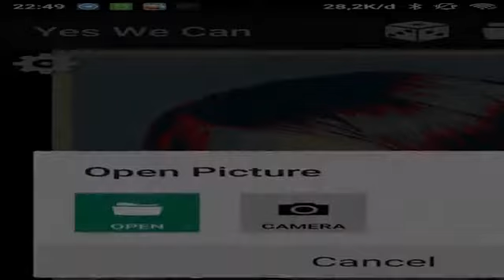Cara Membuat Poster Pop Art